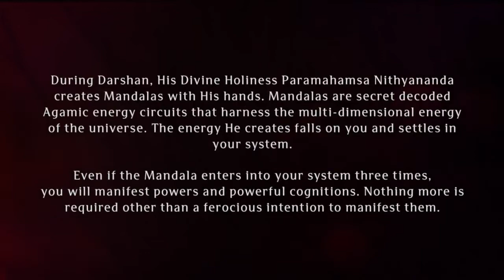Paramashivoham Oneness Capsule 41 合一药丸第四十一集